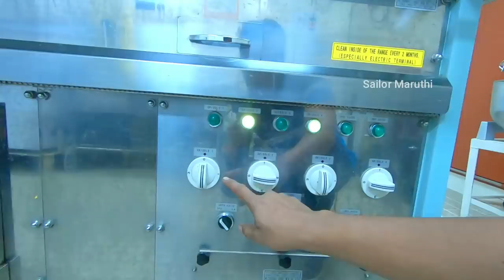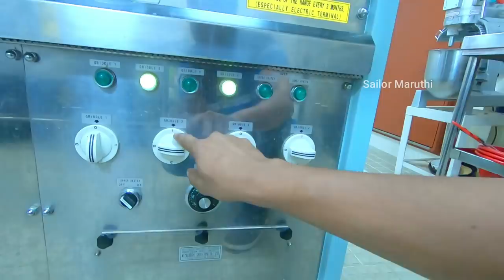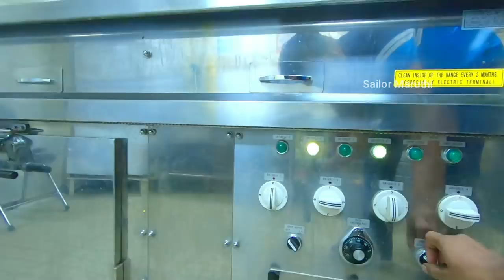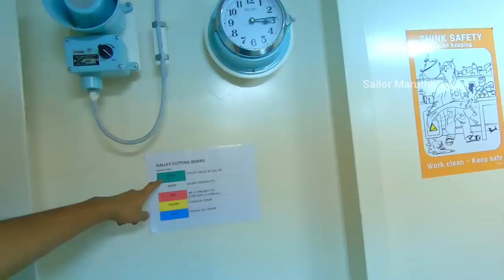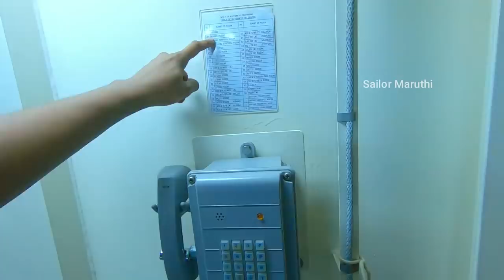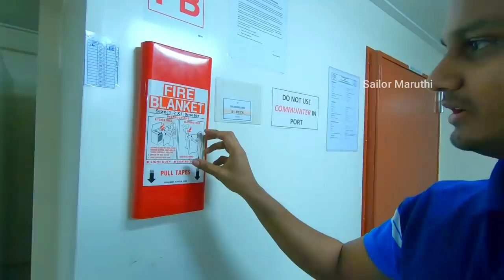சரக்குக் கப்பலின் சமையல் அறை | Cargo ship's kitchen | Sailor Maruthi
In this video, I will take you to the kitchen of mega cargo ship and explain about various equipment present inside the kitchen.

Follow me to know more about Life @ Sea, land and air.

Title : Accralate - The Dark Contenent
Genre : Cinematic
Mood : Calm